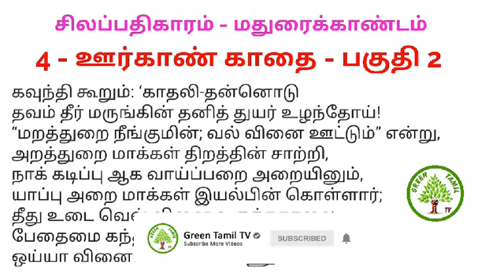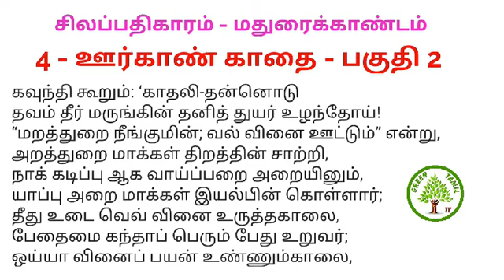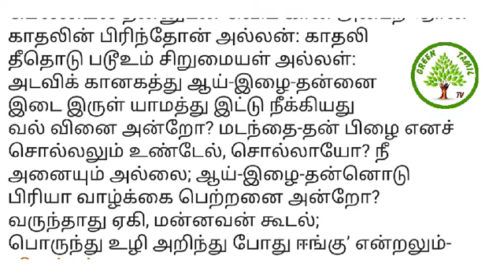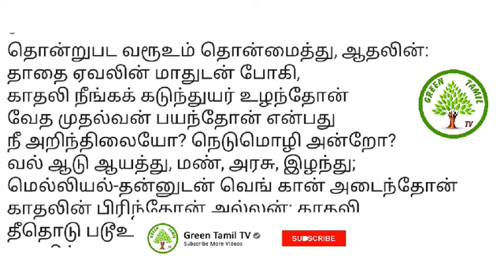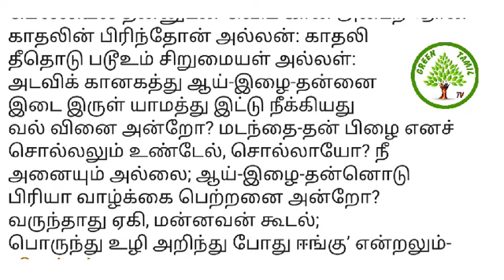சிலப்பதிகாரம் - மதுரைக்காண்டம் 4 - ஊர்காண் காதை - பகுதி 2 - கவுந்தி , கோவலனிடம் ராம , நளன் கதைகூறல்.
உரைத்தொடர் - கோவலன் மதுரை நகரைப்பார்க்கும் காட்சிகள் - கவுந்தியடிகளிடம் ஆசி பெறுதல்.கவுந்தி கதை கூறுதல்.பைந்தமிழ் தொலைக்காட்சி - விளக்கம் - பெரும்புலவர்.திரு.மு.சன்னாசி அவர்கள்greentamiltv பைந்தமிழ்தொலைக்காட்சி ஊர்காண்காதை#